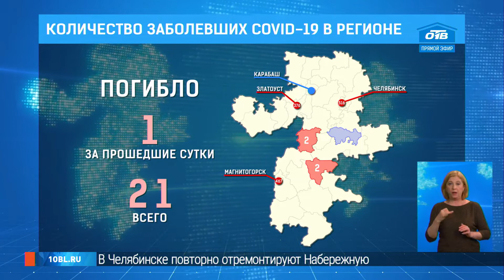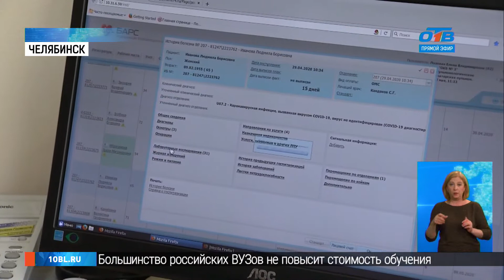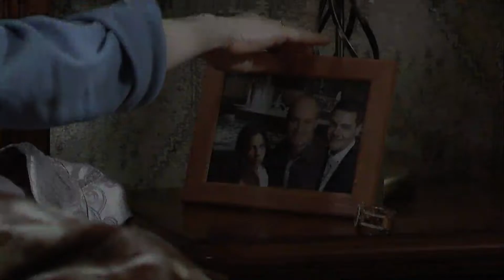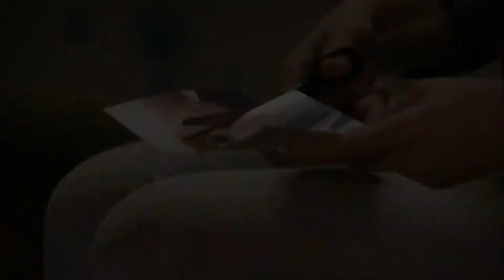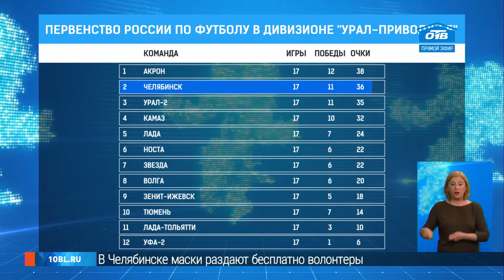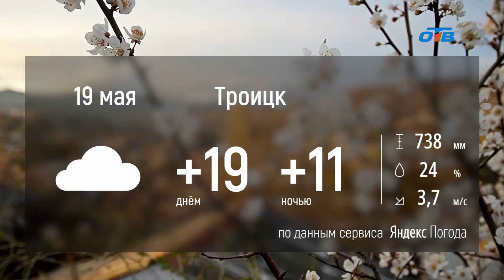ВРЕМЯ НОВОСТЕЙ в прямом эфире. 16+